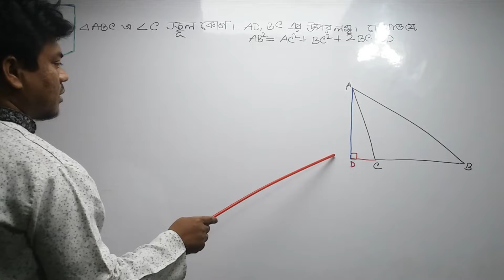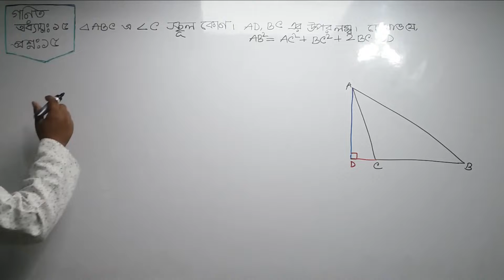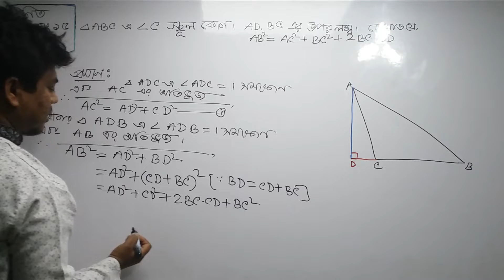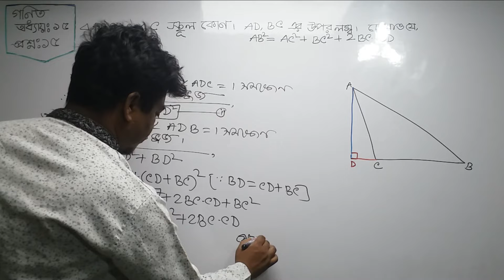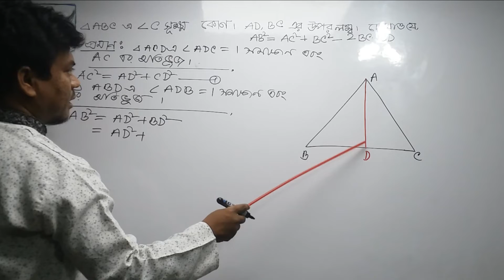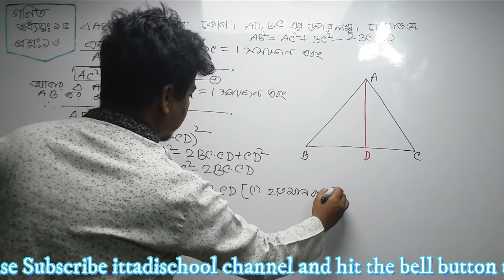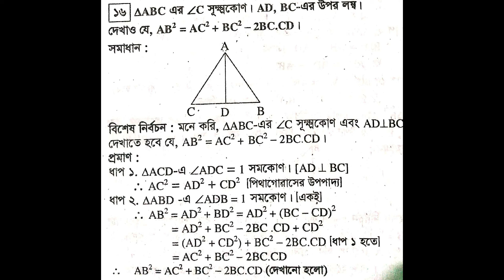SSC Math Chapter-15|| Geometry Chapter-15 Question 15,16||দশম শ্রেণির জ্যামিতি অধ্যায়-১৫|| part 03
# geometry, gamity, # জ্যামিতি

ভিডিওটি দেখে যদি আপনার ভাল লেগে থাকে তাহলে অবশ্যই বন্ধুদের সঙ্গে শেয়ার করুন এবং  কমেন্টে আপনার মতামত জানান ।
Class-10 General Math [Geometry: Theorem, Chapter 15 (Part- 3)